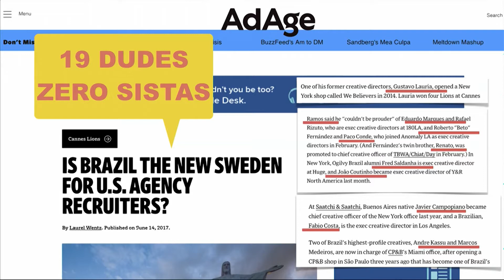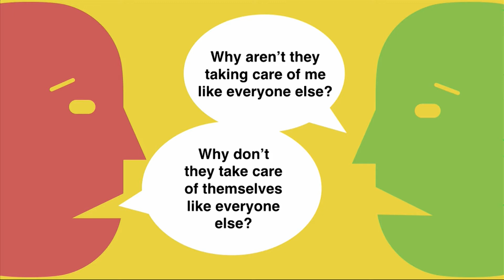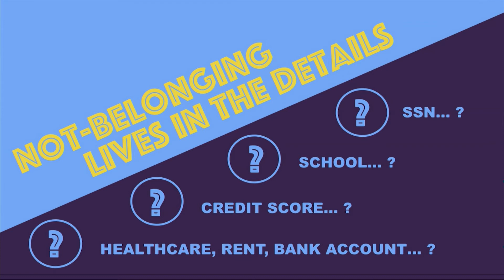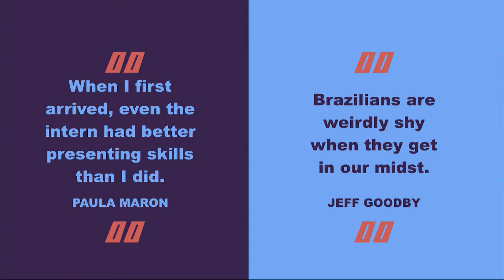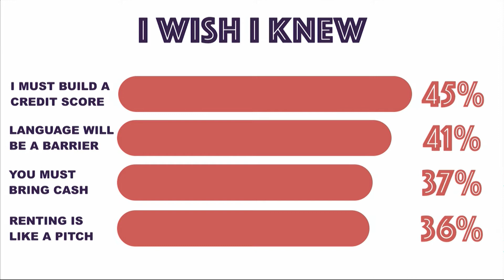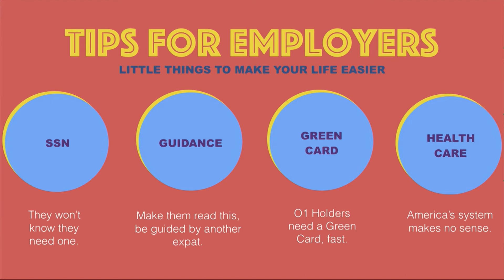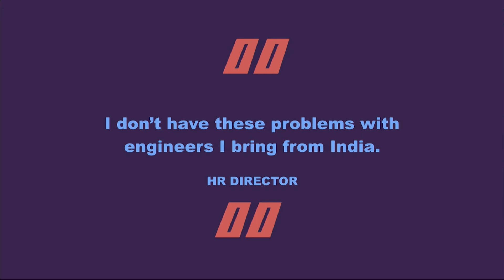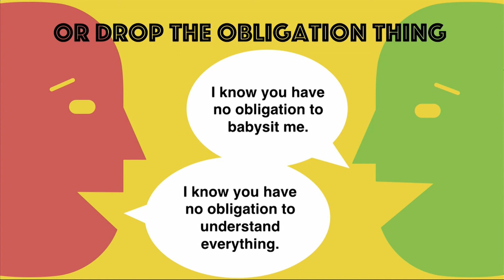The Privilege Clash: A Brazilian Case Study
The hottest talent infusing the American ad market hails from Latin America. Based on 200 interviews with employers, managers and Brazilians who came to the US in the past decade, PJ and Laura uncover how expectations make it hard for this diverse group to adjust to culture, behavior and way of work. The good news is they’ve found a very good way to empower companies and people to figure it out together.